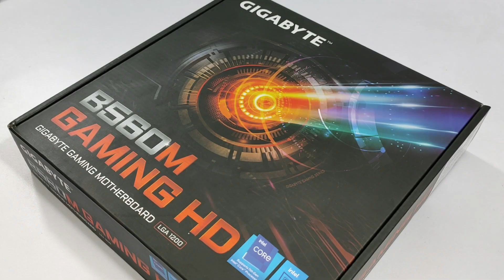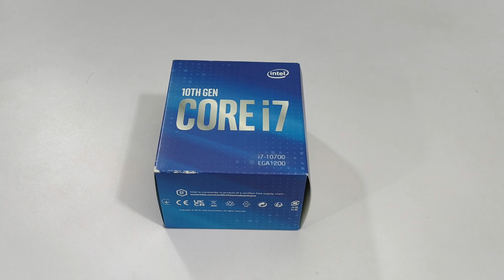HOW TO INSTALL INTEL i7-10700 CPU To Gigabyte B560-M Gaming HD Motherboard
INTEL i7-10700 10th Gen Processor installation to a Gigabyte B560-M Gaming HD mATX Motherboard

It will inspire me into making better content each and every upload. Thank you so much, God bless us all. ❤️

MY SPECS:

AMD Ryzen 5 3400G @ 3.7GHz with Radeon RX Vega 11 Graphics Asrock B450 Steel Legend Motherboard OCPC 3200mhz 16GB RGB Ram
240GB Kingston M2 SSD 2TB Seagate HDD
Tecware Titan Case Asus TUF Gaming M3 Optical Mouse 27" Asus Monitor

►  Telecasted - Thunder
►  Rock Music - Dark Mood